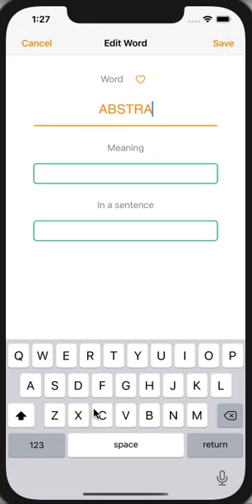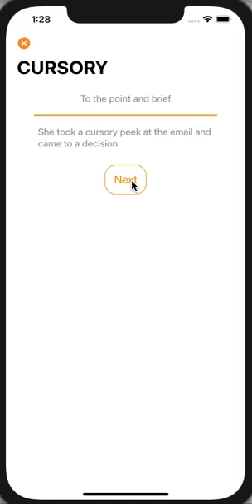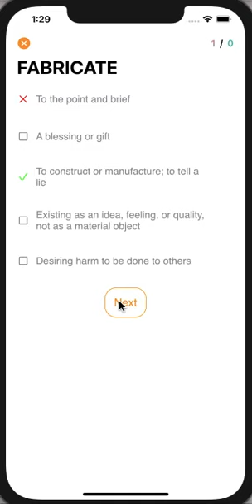Word Cards iOS Application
It's a simple iOS application that helps you memorize new words. Collect them, manage them, review them, and test yourself when ready.